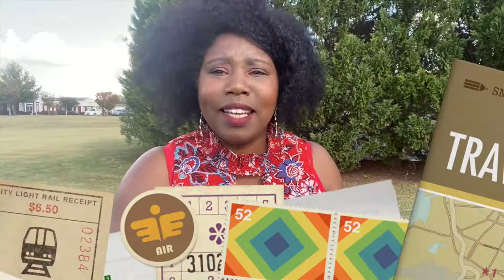5 Tips How To Communicate & Build Your Brand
COMMUNICATION IS SEXY | Communication Tips & Strategies for the Motherland & Beyond

Royal Family Kings & Queens:
COMMUNICATION IS SEXY! Advertisers and Marketers use this strategy all of the time to connect with their audiences and sell you everything from the AMERICAN DREAM to apple pie with a glass of Coca Cola and a side of fries!! Today, I'm sharing these Communication Tips & Strategies for the Motherland & Beyond!

THANK YOU FOR BEING HERE ON THIS JOURNEY WITH ME!
xoxo 💋
SYNOLVE